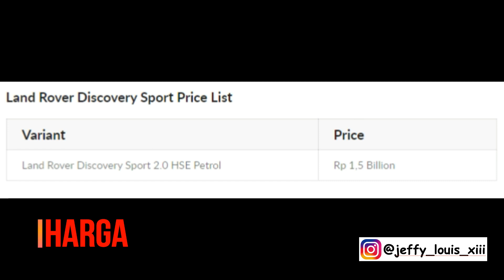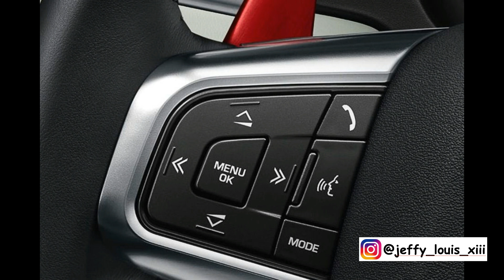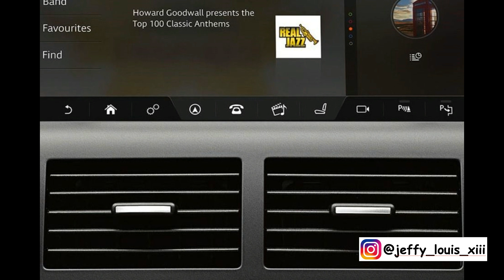Land Rover Discovery Sport Harga Terbaru dan Varian Warna Terbaru 2020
Video Baru Guys Land Rover Discovery Sport